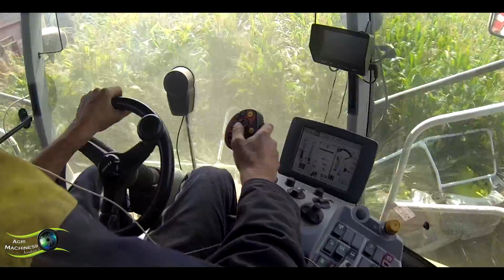Ensilage 2017 | Claas jaguar 970 orbis 900 ETA DEHANT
Ensilage de maïs avec une ensileuse claas 970 de 700cv en 12 rangs.